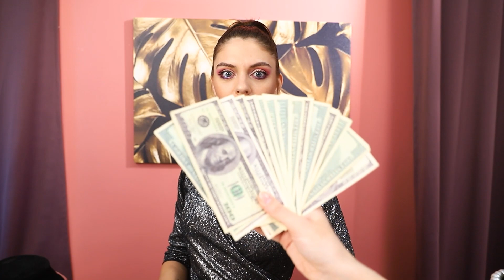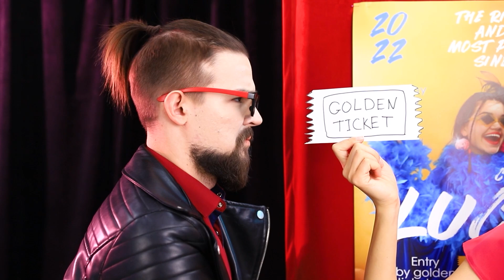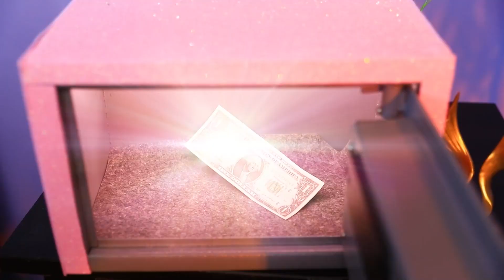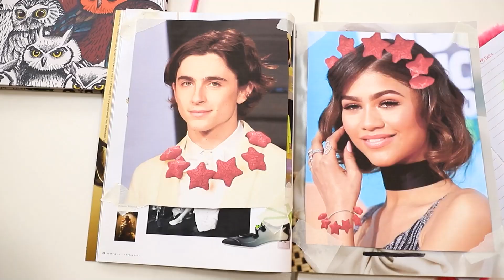Milionaria Povera Vs Milionaria Ricca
Essere un milionario non significa avere sempre molti soldi. Nikki l'ha imparato a proprie spese. Come può essere successo? Proviamo a capirlo!